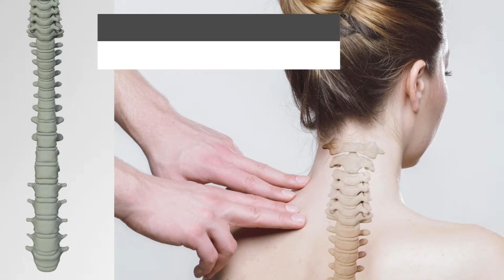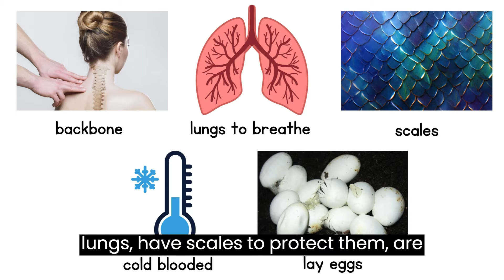What is a Reptile? Characteristics of a Reptile | Science for Kids | Animal Groups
Join us on a captivating journey into the fascinating realm of reptiles! In this educational video designed for children, we unravel the secrets of these incredible creatures. From being one of the five vertebrates to breathing through lungs and adapting to different environments, reptiles are true marvels of the animal kingdom. Find out all of the characteristics of a reptile.

England Science KS1 Curriculum Coverage:
- Identify and name a variety of common animals including fish, amphibians, reptiles, birds and mammals
- describe and compare the structure of a variety of common animals (fish, amphibians, reptiles, birds and mammals, including pets)